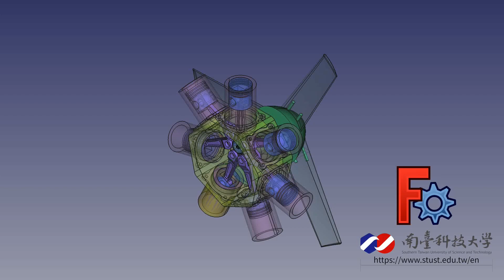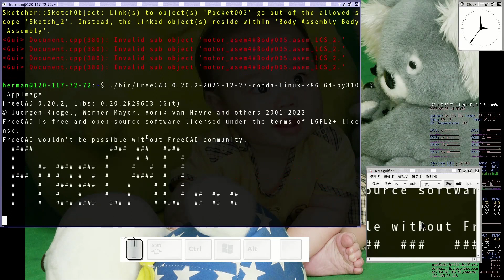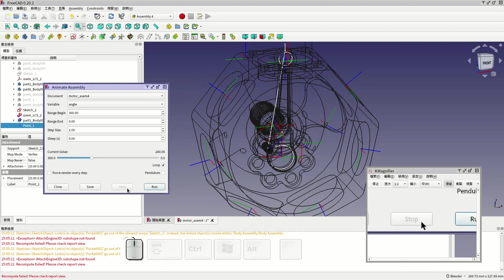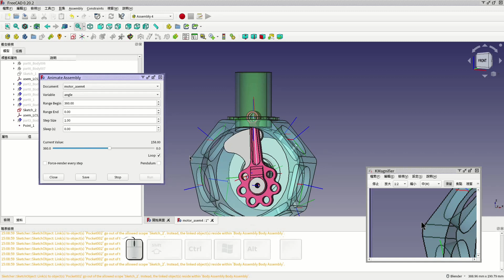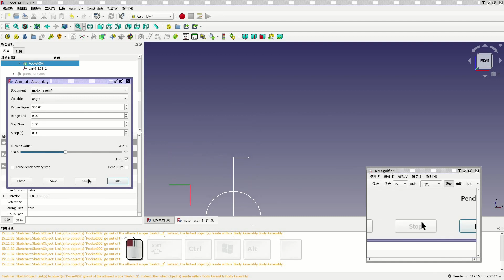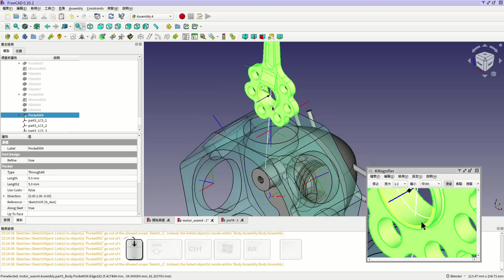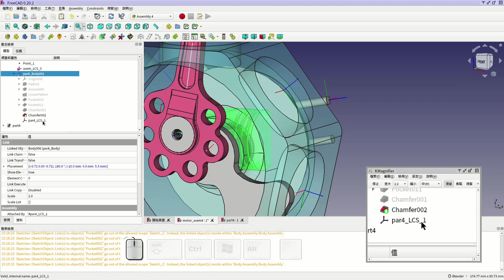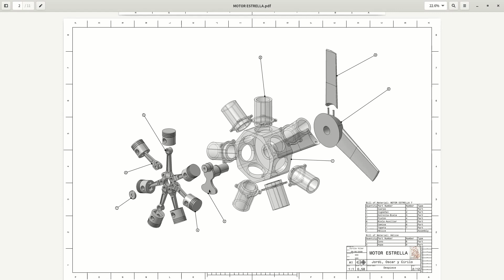組立流程 Assembly #8 (Part 4)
本影片開始說明組立流程，其內容為安裝 Part4，其操作如下：

00:18 檢視 part4 的位置
00:29 重新修改骨架
01:10 檢視修改過之骨架動畫是否正確 ?
02:07 FreeCAD 重啟以免崩潰
02:45 將不必要的零件隱藏以方便觀看編輯區
03:53 新增一個點
04:33 調整新增點的位置
05:16 檢視修改後動畫是否正確 ?
05:28 出現驚歎號，所以需要再次修改
07:17 再次檢視修改後的動畫是否正確 ?
07:32 說明為什麼要多加一個點 ?
08:37 繼續修改草圖
09:10 檢視新增的骨架動作是否正確 ?
09:23 新增 asem_LCS_3 座標軸
09:59 加入 part4
10:31 新增 part4_LCS_1 座標軸
11:04 LCS_2 的位置跑掉 (因為新增骨架的緣故)
12:07 再修改座標軸 asem_LCS_2
13:22 重新調整
14:38 繼續安裝/調整 part4
15:41 檢視調整完之動作是否正確